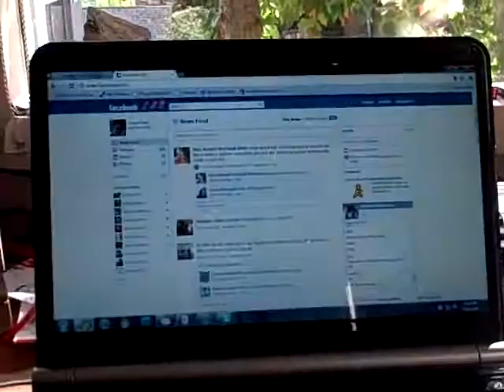Seamonkeys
Some sea monkeys my aunt got me at magic mouse. First I poured the seed things in and they did nothing then a few days later they were all awake and doing stuff.

I like them next to my C64 set up. They keep me... I don't know what they keep me, but whatever it is, they're doing a fucking good job.